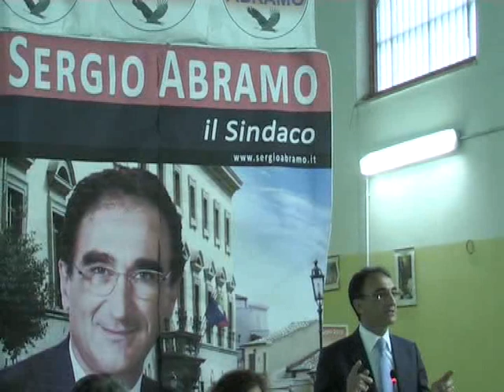Catanzaro verso il voto nelle otto sezioni incriminate